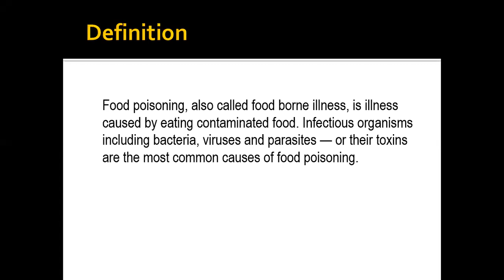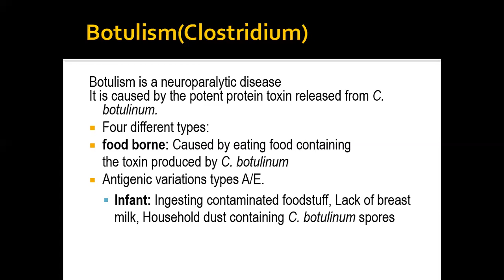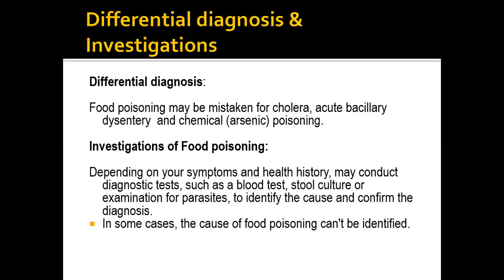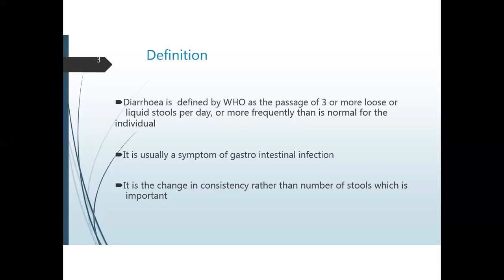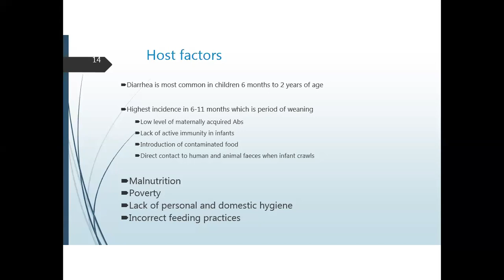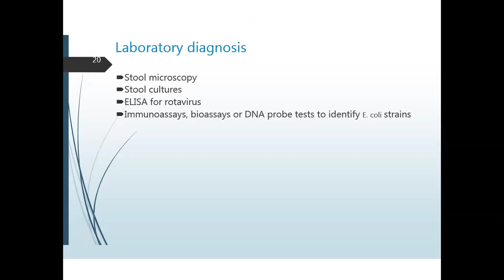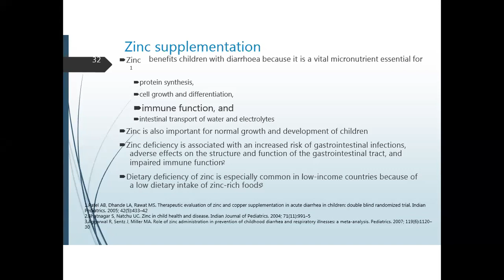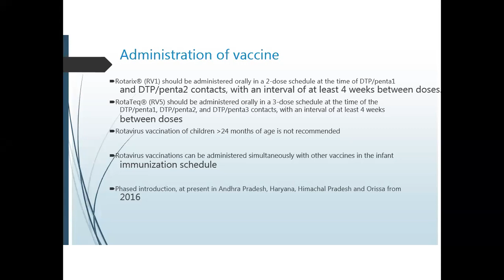Food Poisoning by Dr Abdul Manan Soomro ( Community Medicine ) held on 17th August 2020